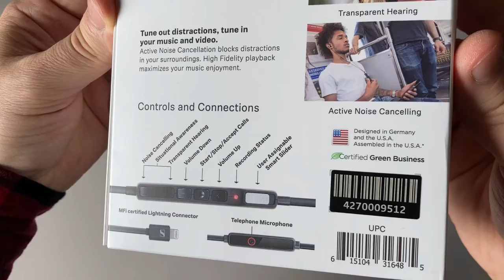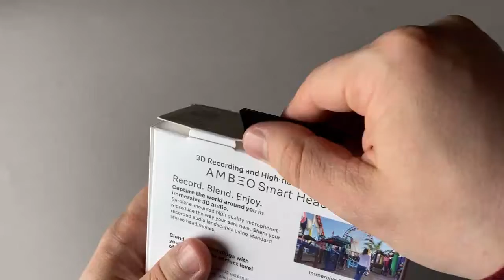Sennheiser AMBEO Smart Headset unboxing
Found this at a very good price on Amazon and simply had to get it! Overall it's a great solution for those that want to record video with fantastic audio (who doesn't?). Only downside is that the audio level is kinda low so it would need a boost in post, and the headset is only compatible with iOS devices. Other than that great product, it's a shame it didn't have more success. Grab yourself a pair while they're still available!